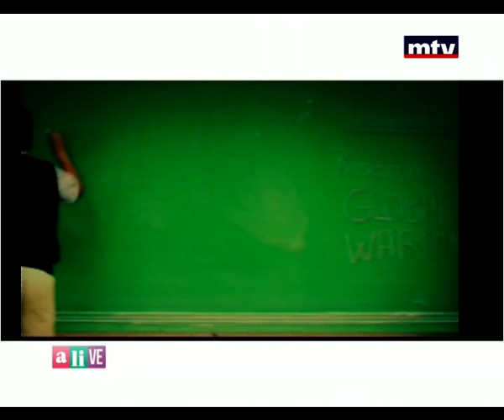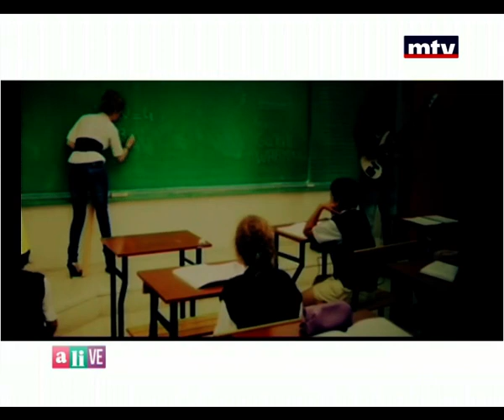Musical - Michel Labaky 16/03/2014